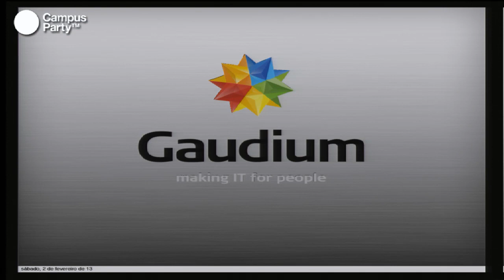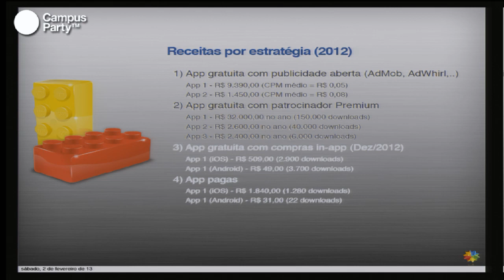CPBR6 - Como ganhar dinheiro com apps